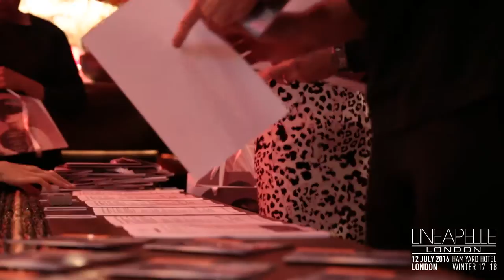LINEAPELLE London, 12 July 2016